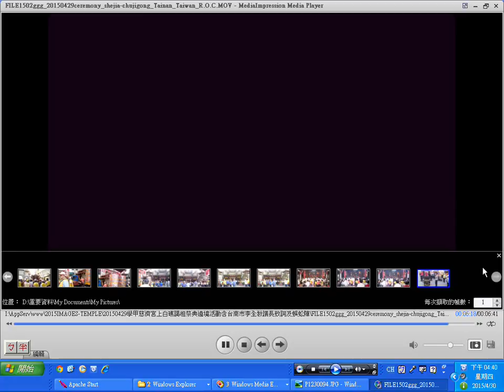20150429g01學甲慈濟宮上白礁謁祖祭典禮儀音樂鐘鼓齊鳴及疏文 臨場感覺有靈療效果 台南市李全教議長有參加 遶境活動蜈蚣陣入廟音樂及簡介廣播